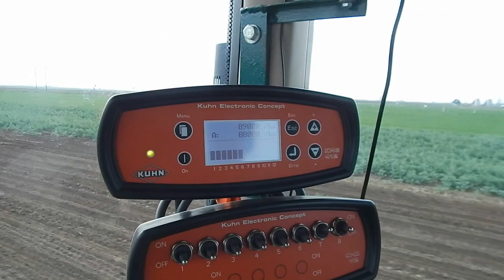Uprawa i siew kukurydzy 2016 - John Deere 6330P & Maxima 2TS JD6930P JD5720 *Podkarpacie*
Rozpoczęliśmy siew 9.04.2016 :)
Muzyka: Mike Posner - I Took A Pill In Ibiza